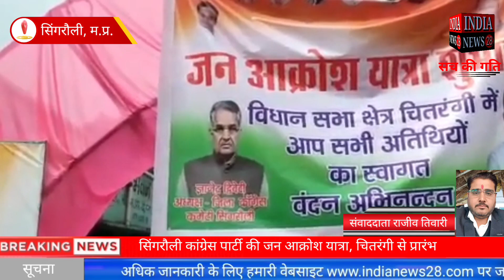सिंगरौली कांग्रेस पार्टी की जन आक्रोश यात्रा, चितरंगी से प्रारंभ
Official